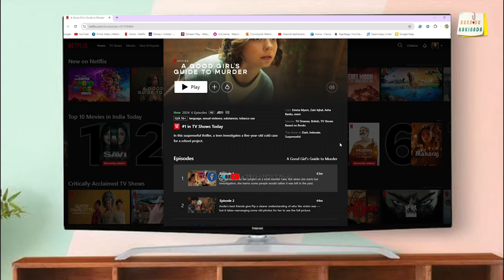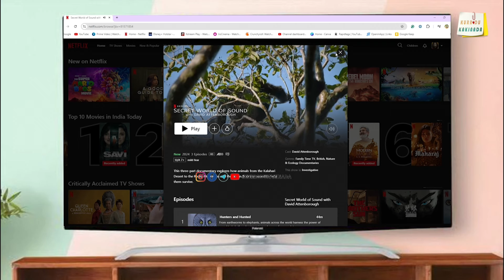New on Netflix Part 1 By Kurrodukakinada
Welcome to KURRODUKAKINADA - where movies meet meaningful discussions! 🎬🌟

🌟 About Us: 🌟
in this channel, we're dedicated to offering insightful, honest, and in-depth reviews of the latest cinematic releases. Our goal is to provide you with a fresh perspective on movies, breaking down plotlines, performances, cinematography, and everything in between. We're passionate about cinema and committed to delivering reviews that are both informative and entertaining.

🔔 Stay Tuned: Don't miss our latest reviews and analysis!

Let's explore the diverse world of movies together and discover the various perspectives they offer! Lights, camera, critique! 🌟🎥✨

My Setup:

Mirrorless Camera
Audio Mic
Green screen
Mouse Pad
Cooling Pad

NOTE: Doing online shopping and searching for the best offers then join our telegram channel Amazing Junction